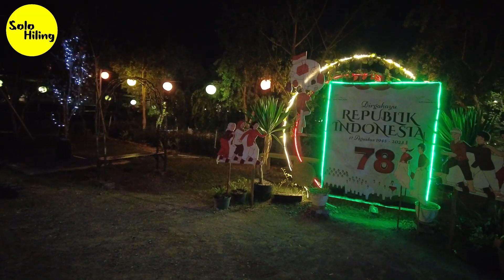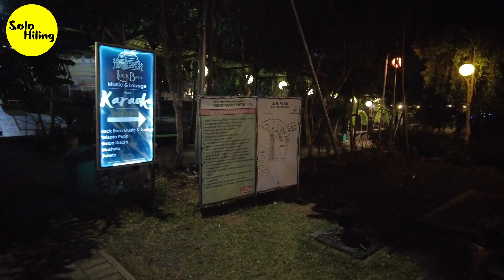Healing dan refreshing di malam hari dengan view sekeren ini | Wisata Bukit Kayu Putih di Mojokerto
Wisata Bukit Kayu putih di Mojokerto dengan tiket masuk murah hanya 10rb, terdapat gazebo, kolam renang dan juga Perosotan warna warni atau rainbow slide dan juga ada spot foto balon udara
Selain itu juga ada  Cafe di Wisata Bukit Kayu putih dan juga tempat jualan makanan atau stand makanan dan tempat karaoke.
Cocok untuk keluarga teman sahabat yang lagi liburan, healing dan refreshing.
Jalan Jalan wisata bukit kayu putih di mojokerto
Wisata Bukit kayu putih di mojokerto
Explore Wisata Bukit kayu Putih di Mojokerto
Ada apa saja di wisata Bukit Kayu Putih Mojokerto
Suasana di Wisata Bukit Kayu putih Mojokerto
Rekomendasi Wisata Bukit Kayu Putih yang view sekeren ini di Mojokerto
Ada Wisata Bukit Kayu Putih sebagus ini di malam hari dengan view lampu kota
Pesona Wisata Bukit Kayu Putih yang punya view lampu kota sekeren ini
Wisata Rekomended untuk liburan asyik di Mojokerto
Wisata Instagramable dengan view sekeren ini di mojokerto
Kondisi terkini Wisata bukit kayu putih Mojokerto 2023
Vlog jalan jalan di wisata bukit kayu putih Mojokerto
Kalo liburan ke Mojokerto wajib mampir ke wisata bukit kayu putih yang punya view lampu kota sekeren ini di mojokerto